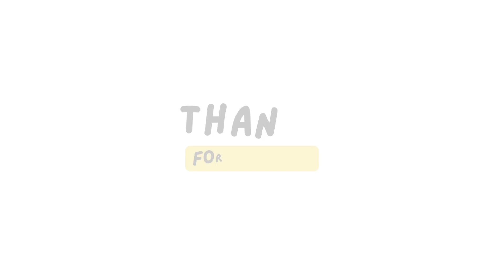Behind The Scene Of ରୁଦ୍ରାବତାର | Sambeet & Tamanna | New Odia Movie